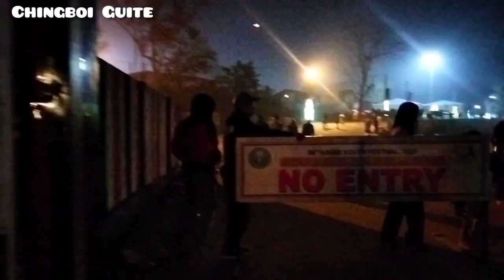KYF Night💟🎉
14th January 2024